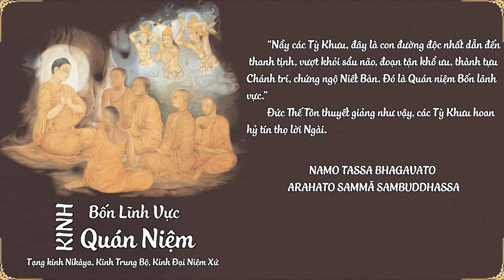Thượng Tọa Bộ Theravada -《KINH BỐN LĨNH VỰC QUÁN NIỆM - ĐẠI NIỆM XỨ KINH》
Tư liệu trích lục:  Thượng Tọa Bộ Theravada
Thông điệp và ý nghĩa:
NHẬN DIỆN ĐƠN THUẦN
- trích "Trái Tim Của Bụt" - Sư Ông Làng Mai sáng tác.
Chúng ta cần hiểu chánh niệm là năng lượng giúp chúng ta nhận diện được những gì đang xảy ra trong bốn lĩnh vực: thân, thọ, tâm và pháp. Chỉ cần nhận diện thôi, không cần phải làm gì khác. Thực tập chánh niệm bắt đầu bằng sự nhận diện một cách thuần túy tất cả những gì đang xảy ra trong ta và xung quanh ta. Nhận diện mà không cần phê phán. Không cần nghĩ rằng điều đang xảy ra là đáng buồn hay đáng vui. Bông hoa tươi thì biết là bông hoa tươi, bông hoa héo thì biết là bông hoa héo. Tâm đang giận hờn thì biết đây là nỗi giận hờn đang ở trong ta. Không cần phải công phá, không cần phải đè nén. Bí quyết của sự thực tập là ở chỗ này.

Nếu thấy tâm giận hờn phát khởi mà ta xấu hổ, nổi ý muốn dẹp bỏ và đàn áp nó, thì đó chưa phải là chánh niệm. Chánh niệm như một bà mẹ: con của mình tươi vui thì mình thương, mà nó khóc lóc thì mình vẫn thương. Tất cả những gì xảy ra trong bốn lãnh vực đều cần phải được năng lượng chánh niệm ôm ấp như nhau. Đẹp mình cũng săn sóc mà không đẹp mình cũng săn sóc. Thành ra cái gọi là nhận diện đơn thuần rất quan trọng, ta phải nhớ kỹ. Chỉ cần nhận diện và cười với hiện tượng ấy thôi, không cần lên Đn, không mang mặc cảm, hay khổ đau, trách cứ hoặc giận hờn. Tất cả những phản ứng ấy có thể là chướng ngại cho sự tu tập. Hãy để hạt giống của chánh kiến trong ta hoạt động, cứ để những hạt giống của tình thương và sự hiểu biết trong ta hoạt động. Chúng ta chỉ cần nhận diện mà thôi.

Trong lĩnh vực thân thể thì trước hết ta nhận diện rằng có cái thân thể đang sống. Thường thường trước khi sư cô Chân Diệu Nghiêm dạy những động tác thực tập chánh niệm, sư cô hay nói chúng ta hãy thở vào và thở ra, trong khi phát khởi ý thức về thân thể. Thở vào, tôi biết là thân tôi đang đứng đây, thở ra tôi biết là thân tôi đang đứng đây. Đó là nhận diện sự có mặt của thân thể. Có nhiều khi ta xa cách với bản thân của mình. Trong đời sống, chúng ta có thể như một đứa con đau khổ, bỏ nhà ra đi. Cái nhà của chúng ta là bốn lĩnh vực: thân, thọ, tâm, pháp. Thân của chúng ta là một phần căn nhà đó. Nhiều khi ta quên tiếp xúc với thân ta. Khi thở ra và thở vào để trở về với thân thể, ta làm quen lại với thân thể mình, thấy được sự có mặt của thân thể mình, đó là một sự thực tập. Đó là thực tập trở về.

Trong lĩnh vực cảm thọ cũng vậy. Có những cảm thọ làm cho chúng ta đau. Chúng ta chạy trốn những mối lo, những nỗi buồn, những nỗi giận, những cảnh khổ. Chúng ta cũng không dám trở về để làm quen, để ôm lấy những cảm thọ của chúng ta. Chúng ta luôn luôn muốn chạy trốn. Thành ra chánh niệm trước hết là sự trở về, trở về với thân, rồi trở về với những cảm thọ của ta.

Kinh Thân Hành Niệm nằm trong Trung Bộ ở tạng Pali (Kayasmrti sutta) và Trung A Hàm nơi Hán tạng. Trong kinh này Bụt dạy chúng ta trở về với thân, làm quen với thân, nhận diện tất cả những thành phần và động tác của thân. Trước hết ta nhận diện thân ta trong các tư thế đứng, ngồi, nằm và đi. Đó là một sự trở về đích thực. Rồi ta nhận diện từng phần trong thân thể: tôi đang thở vào và tiếp xúc với tóc trên đầu của tôi, tôi đang thở ra và mỉm cười với tóc trên đầu của tôi. Tóc trên đầu tôi đã bắt đầu bạc và tôi mỉm cười với màu muối tiêu trên tóc tôi. Tất cả đều là sự trở về để làm quen trở lại với một người bạn cũ, với ngôi nhà cũ của mình. Đó chính là thân thể mình. Rồi ta đi xuống trán: tôi đang thở vào và trở về tiếp xúc với cái trán của tôi, tôi đang thở ra và mỉm cười với trán của tôi. Trán của tôi còn trẻ chưa nhăn, hoặc là trán của tôi đã bắt đầu có nếp nhăn. Tất cả những thứ đó là đối tượng chánh niệm, là ánh sáng giúp ta nhận diện được tóc của ta, trán của ta. Cứ thế đi từ đầu tới chân. Kinh có nói tới 36 bộ phận của cơ thể cần phải quán chiếu. Ta phải biết tiếp xúc và cười với từng bộ phận. Đó là một sự trở về để làm quen trở lại, để làm hòa với cơ thể của mình.

Phương pháp này có thể thực tập trong khi nằm. Chúng ta nằm buông thõng hai tay và hai chân cho thật thoải mái, và theo dõi hơi thở, bắt đầu chú ý tới tóc ở trên đầu, rồi chú ý tới trán, và lần lượt đi xuống. Ta dùng chánh niệm của ta như một chùm tia sáng, chiếu rọi từ trên đầu, di chuyển chùm ánh sáng ấy từ từ xuống chân. Ngang tới đâu thì ánh sáng chánh niệm cho ta ý thức rõ ràng phần cơ thể đó. Đồng thời hơi thở có ý thức nuôi dưỡng năng lực của chánh niệm. Miệng mỉm cười với đối tượng mà ánh sáng ý thức đang rọi tới. Như quán chiếu hai mắt, tiếp xúc hai mắt, nhờ chánh niệm tiếp xúc được hai mắt thì miệng mỉm cười với hai mắt. Chánh niệm giống như tia laser trong một chiếc máy scanner ở nhà thương.